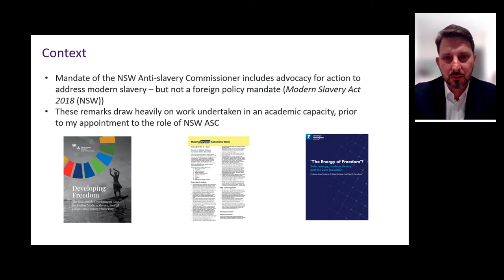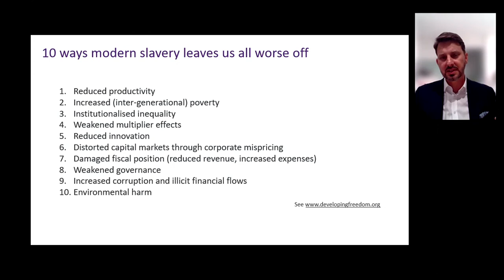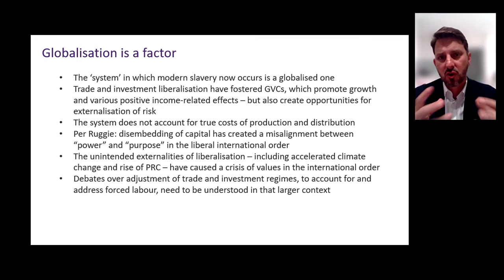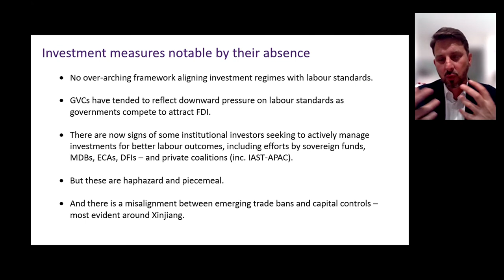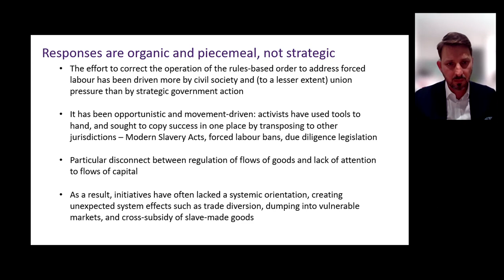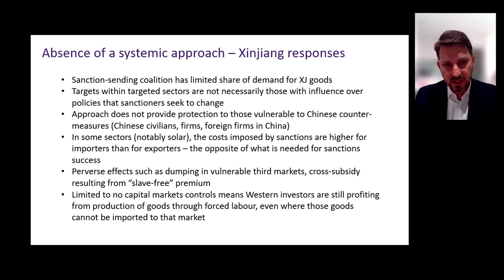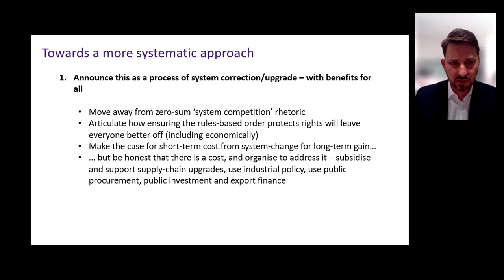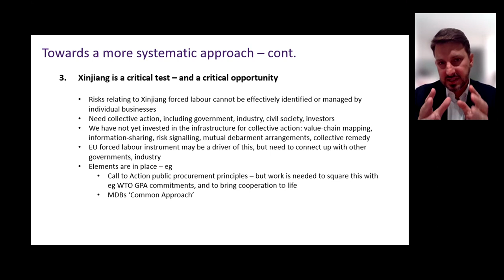Keynote One - Dr James Cockayne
Dr James Cockayne speaks on the topic 'System Failure? Responding to Modern Slavery Through Trade and Investment Regimes'